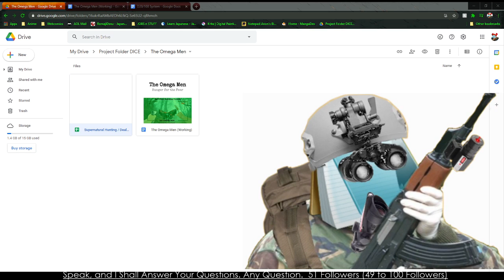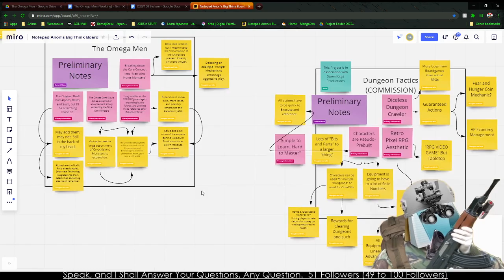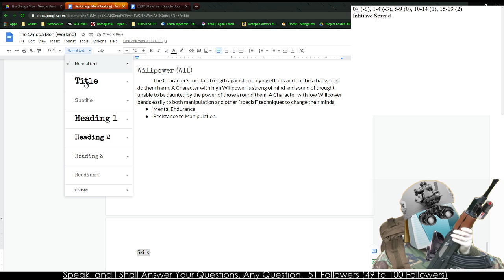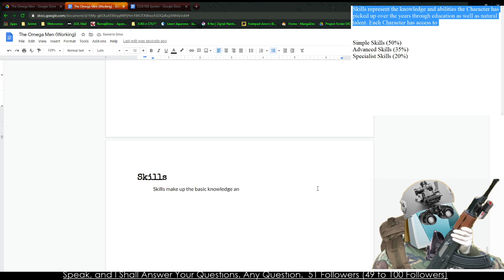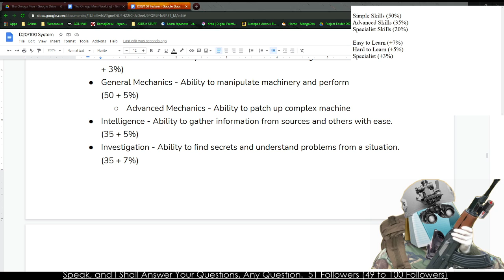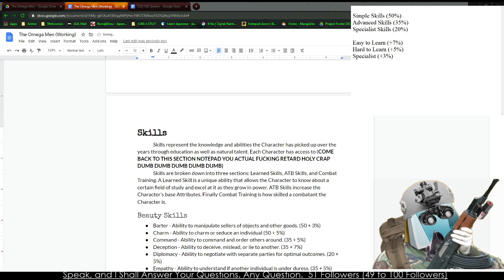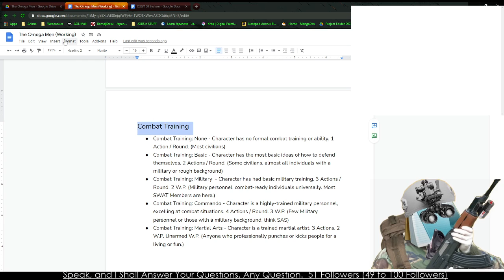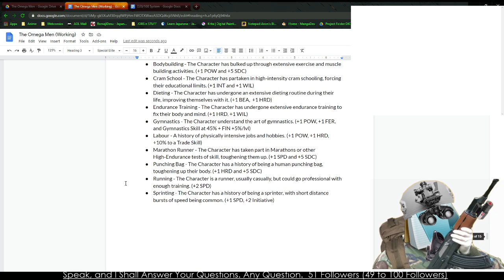SPRUG Workshop: Omega Men 1 (Diners, Drive-Ins, and Mothman)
Intro Ends at 6:25

We start our journey into adapting the D20/100 system to the Omega Men.

The game being worked on is a small project called The Omega Men, a game close to my heart as its arguably the first game I ever designed. In a brand new system designed around the concepts and ideas of Palladium's Megaversal System and Uncle Kev's Mad Lizard God he listens to. The Omega Men themselves are men and women who have unlocked their potential, and hunger, to fight the Supernatural and consume them to satiate their growing hunger.